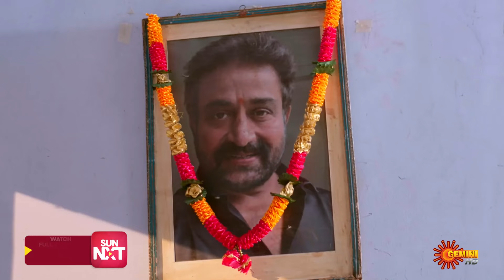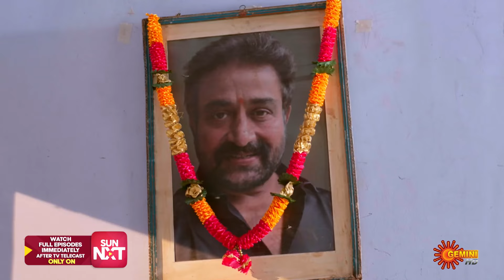Sundari - Weekly Recap | 19 Feb - 24 Feb 2024 | Gemini TV | Telugu Serial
Watch the weekly recap of the Popular Telugu Serial Sundari that airs on Gemini TV.

By fate, an ambitious village girl Sundari and Karthik, are forced into an arranged marriage, while the latter ties the knot with Anu, the love of his life. Trapped in the shackles of a loveless marriage, watch how Sundari embraces the overwhelming odds of life with resilience while striving to achieve her IAS dream.